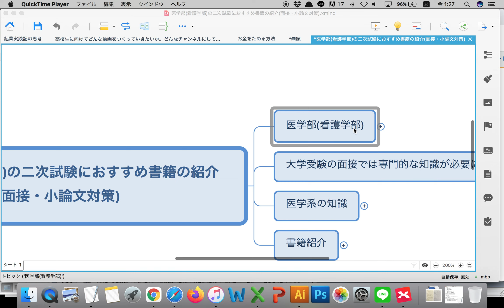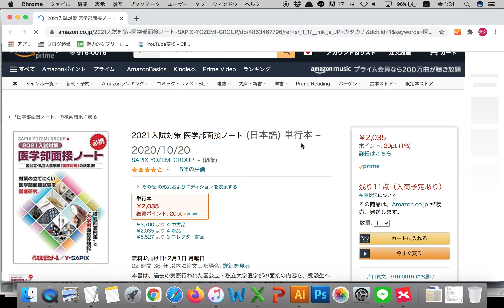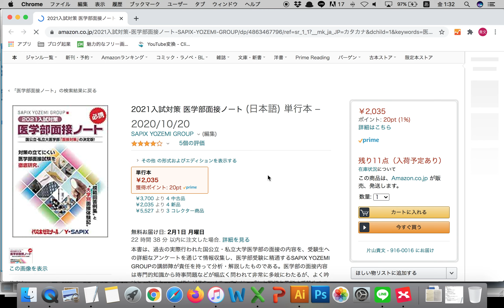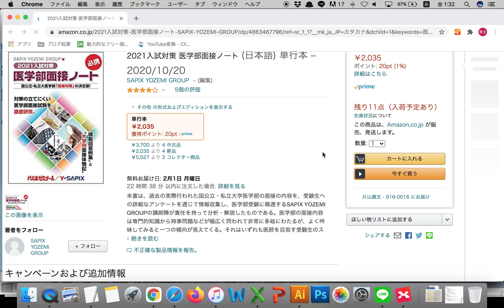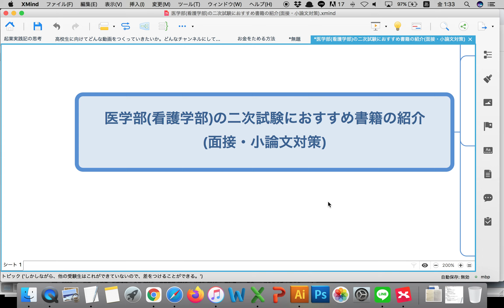医学部(看護学部)の二次試験におすすめ参考書の紹介(面接・小論文対策)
【概要】
共通テストが終わって二次試験に向けて対策をしている時期かと思います。医学部や看護学部の二次試験では面接や小論文を課されることが多いので、それに役立つ書籍を紹介します。僕も広大医学部を受験したときに使っていました。この動画がこれから受験勉強に取り組む人や今頑張っている人の励みになれば幸いです。

【自己紹介】
僕は26歳のとき、広島大学の医学部を目指して、受験勉強をしました。本番はセンター試験(今の共通テスト)の国語で失敗して不合格となってしまい残念でしたが、最初は散々な状況から8ヶ月独学で全国96番をとったり、広大医学部の入試でも70人枠で90番をとったりとかなりの成果をあげることができたと自負しております。最近、実力が落ちているので、再び受験勉強にも取り組んでいます。

【書籍情報】
医学部面接ノート

受験勉強に関する内容をブログで書いています。

メルマガではブログ・YouTubeでは出していない情報を書いていこうと思います。また勉強法の教材もメルマガ内で案内を流していきます。